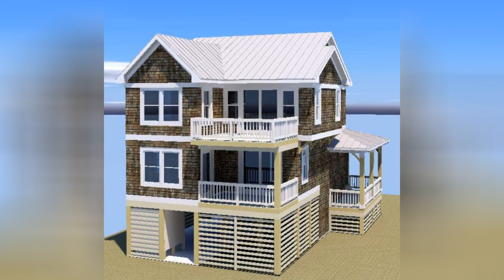75 Farmhouse Shingle Exterior Home Design Ideas You'll Love ⭐️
Browse farmhouse exterior home design photos. Discover decor ideas and architectural inspiration to enhance your homes farmhouse exterior and facade as you build or remodel.

0:00:00 - Intro
0:00:12 - Farmhouse Shingle Exterior Home Design Ideas You'll Love: Inspirations 1 to 25
0:02:45 - Farmhouse Shingle Exterior Home Design Ideas You'll Love: Inspirations 26 to 50
0:05:29 - Farmhouse Shingle Exterior Home Design Ideas You'll Love: Inspirations 51 to 75